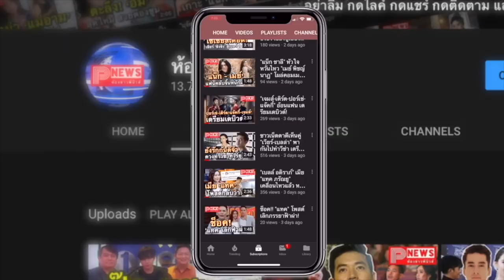ห้องข่าวพีนิวส์ | อีก 10 ปีก็ยังรัก! “Ten Years Later” ซิงเกิลใหม่จาก “วิน เมธวิน”